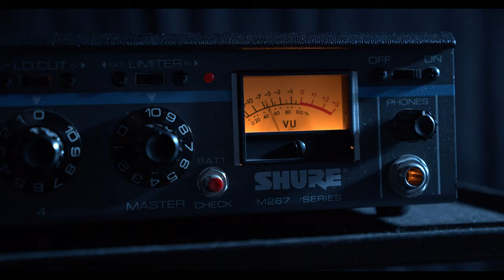Circles LO | Drum Sample & Loop Library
Our Newest Loop & Sample Library Is Out Now!